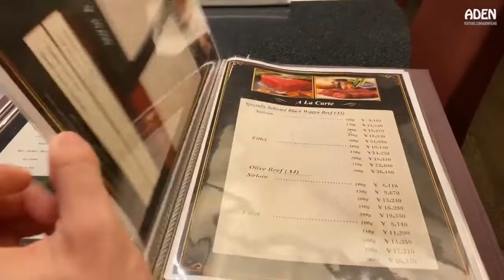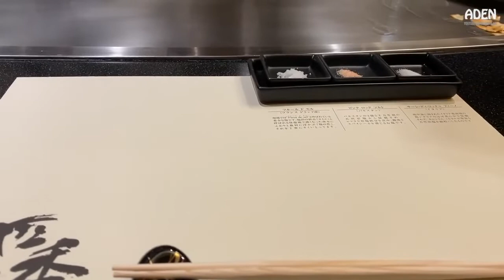Wagyu in Japan The rarest Steak in the World olive wagyu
You sent
All content featured in this  video fully belong to original creators linked below. Take note, this compiled video (resumed series) is not ours and we only wants to continue giving happiness.

rarest wagyu in japan
rarest wagyu beef
rarest japanese beef steak
rarest wagyu
rare japanese steak
the rarest steak in the world
rare japanese beef
blue rare wagyu
how rare is wagyu beef
wagyu in japan price
world's rarest steak
japan's most expensive steak
imported japanese wagyu beef
is wagyu expensive in japan
is wagyu beef expensive in japan
japanese wagyu most expensive
japanese wagyu f1
japanese rare steak
how expensive is wagyu beef in japan
japanese wagyu in america
japanese wagyu in us
japanese wagyu ranking
japanese wagyu ratings
most expensive wagyu in japan
where is the best wagyu in japan
is wagyu cheaper in japan
why is japanese wagyu so expensive
price of wagyu in japan
wagyu rare
most expensive meat in japan
most expensive cow in japan
which japanese wagyu is the best
very expensive japanese steak
most expensive chopsticks in japan
rarest steak in the world price
4 wagyu breeds
4 oz wagyu
top 5 wagyu beef in japan
japanese a6 wagyu
japan most expensive beef
japanese most expensive beef
japanese a7 wagyu
japanese wagyu a7 price
8 oz wagyu
wagyu 8-9
8 ounce wagyu beef